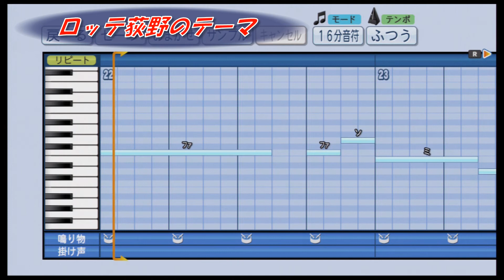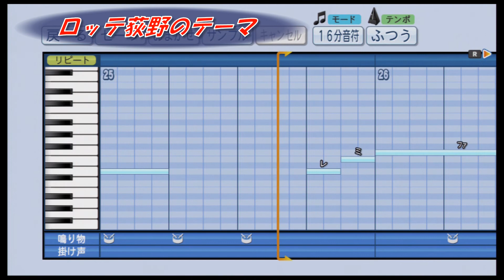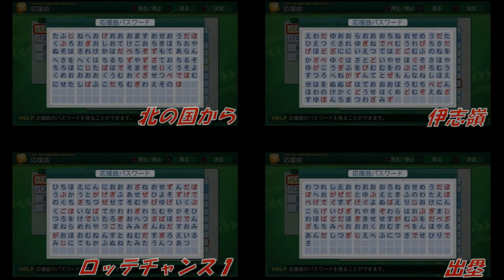【パワプロ 応援歌】 日大山形高校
山形県の日大山形高校の応援歌です。
〇✕はパスワードの有無です。
(0:03) ✕ 前略、道の上より
(1:04) 〇 北の国から
(1:37) ✕ ドラクエⅢ戦闘のテーマ
(2:29) ✕ サンバ・デ・ジャネイロ
(3:24) ✕ 学園天国
(4:10) 〇 出塁
(4:27) 〇 ロッテ伊志嶺
(5:25) ✕ ロッテ荻野
(6:42) 〇 ロッテチャンステーマ1
※パワプロ2014にて作成